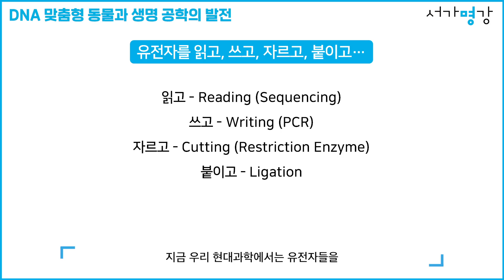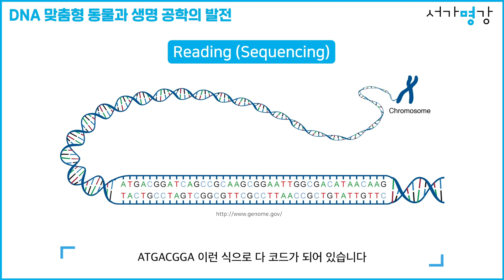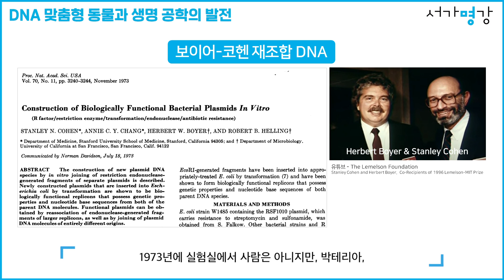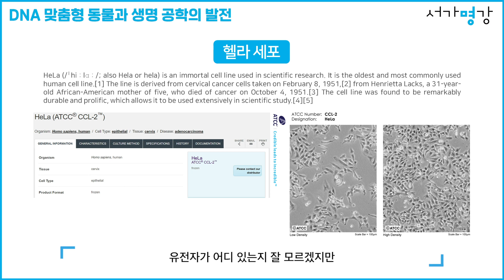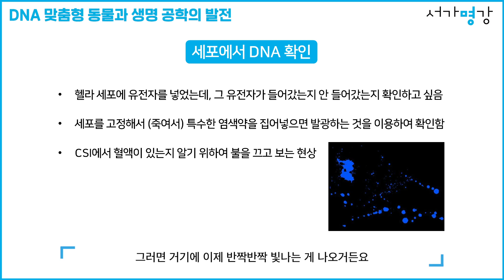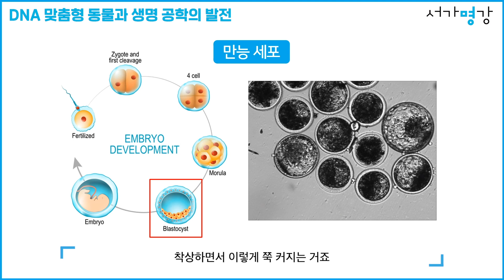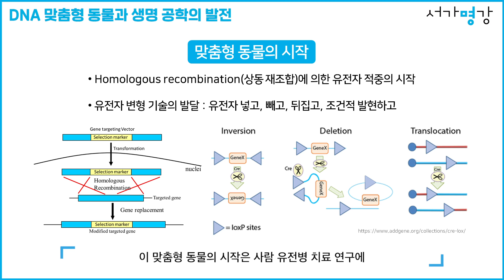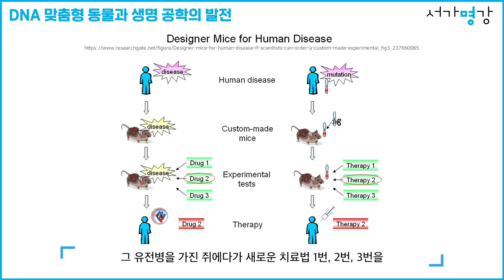DNA 맞춤형 동물을 통한 생명공학의 발견ㅣ서울대 수의학과 장구 교수의 수의학 강의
현대 과학에서는 유전자를 레고 블록처럼
언제든지 읽고 쓰고 자르고 붙일 수 있습니다.

그렇게, DNA 기술로 가능해진 실험을 위한
맞춤형 동물이 탄생하게 되었습니다.

과연, 동물을 통해서 인간의 질병을 이해하고
건강에 기여하며 유전자를 다루는 수의학은 어떤 것일까요?

서울대생이 듣는 인기 강의를 직접 듣고 배울 수 있다면?
서울대 가지 않아도 들을 수 있는 명강의, 서가명강!
세상 보는 눈을 한 단계 높이는 대한민국 교양인 프로젝트,
21세기북스 '서가명강'과 함께하세요!
☞ 다양한 플랫폼에서 '서가명강'을 만나보세요!